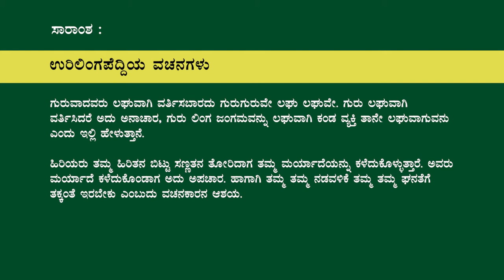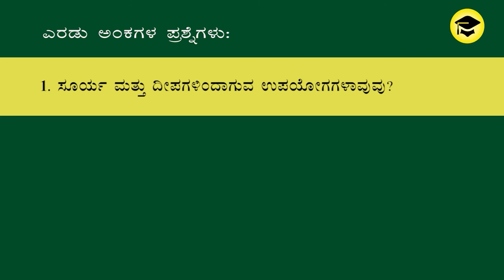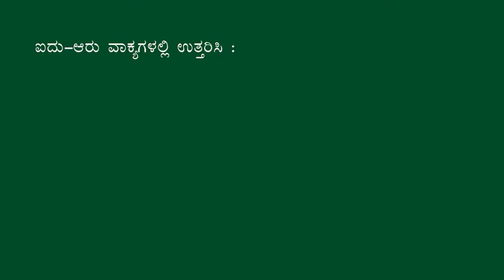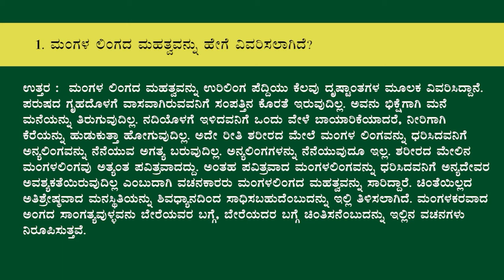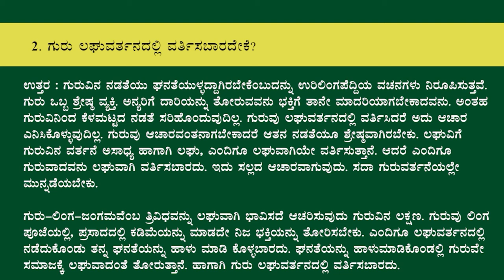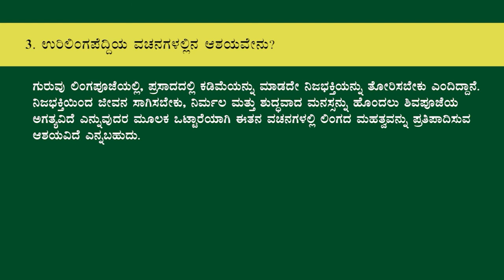Urilinga Peddi 2nd PUC Kannada Notes 1, 2 & 4 Marks + Sandarba, Saaramsha Notes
Easy Learn

2nd PUC Kannada Notes Urilinga Peddi 1, 2 & 4 Marks + Sandarba, Shaaramsha Notes